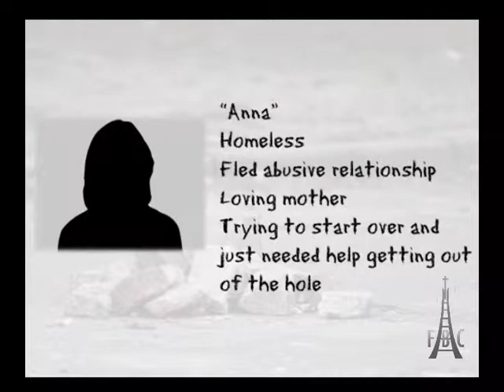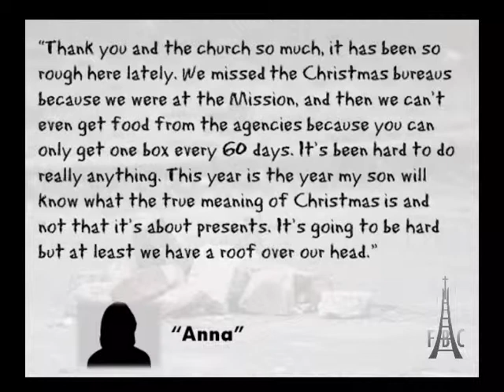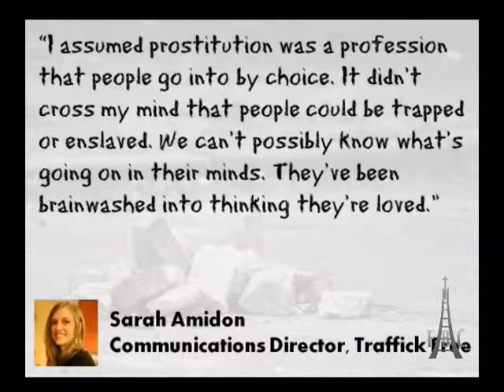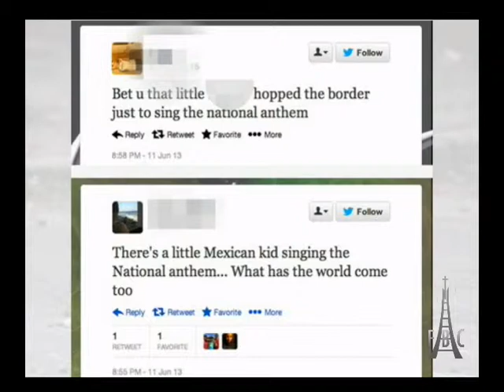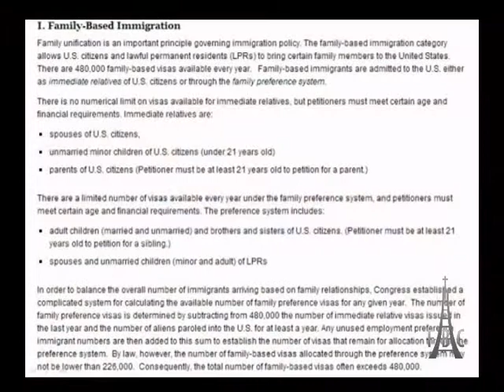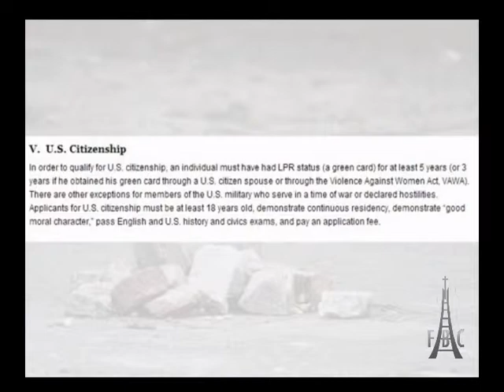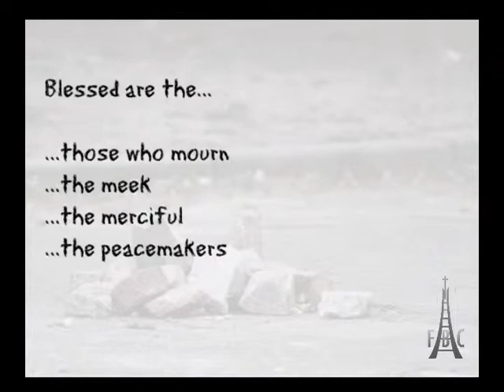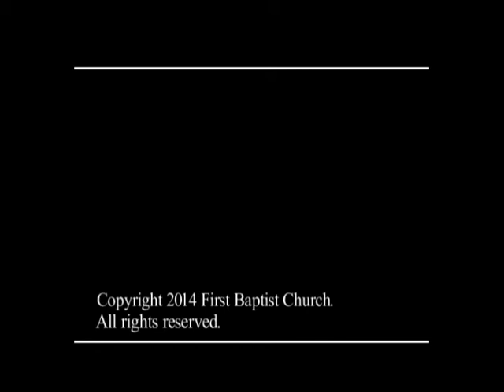Putting the Stones Down First (Pastor Corey, 2/2/14)